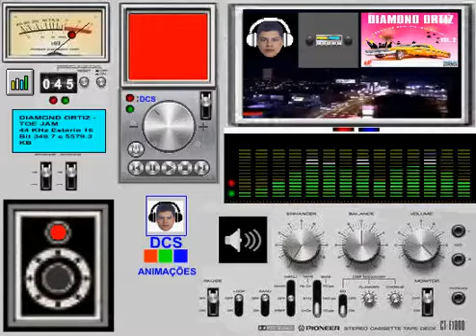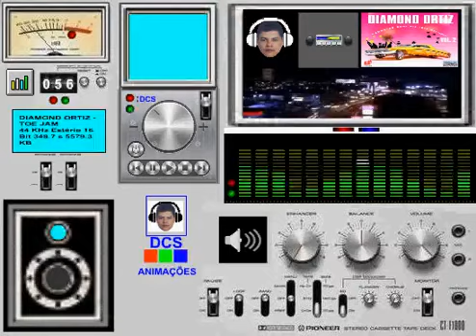DCS AGRADECE A DIAMOND ORTIZ - TOE JAM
DIN - DCS - ANIMAÇÕES